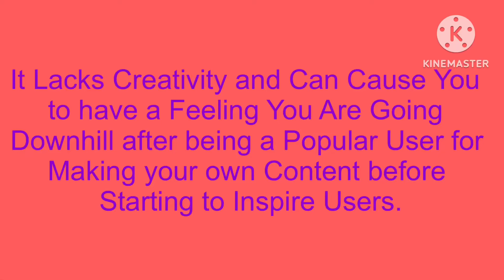My Opinion on Inspiring Users' Grounded Videos